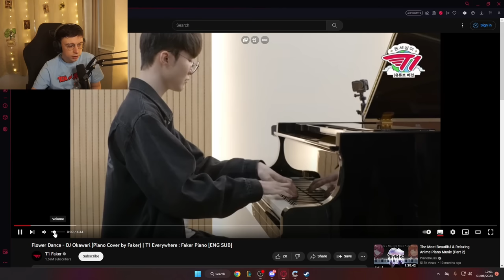Caedrel Reacts To Faker's Crazy Piano Skills